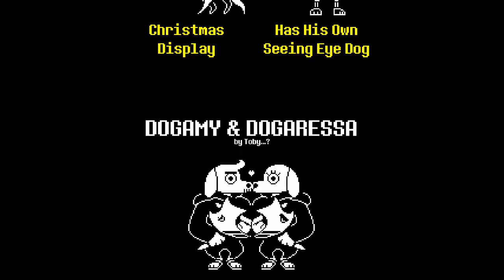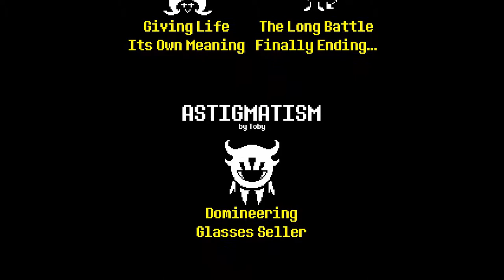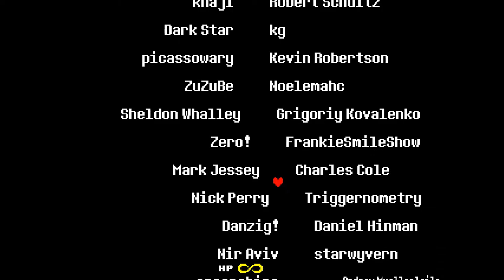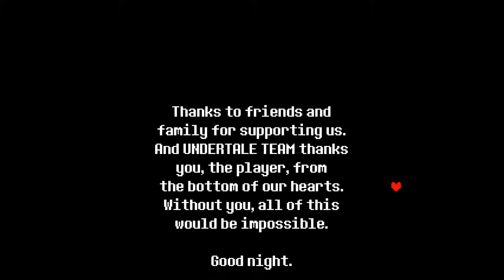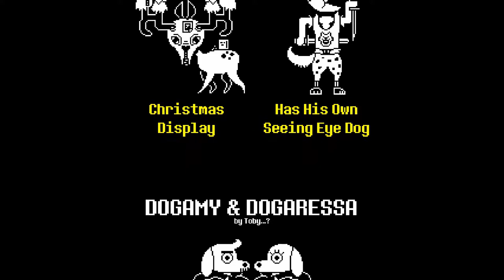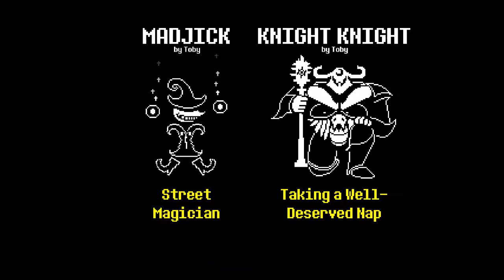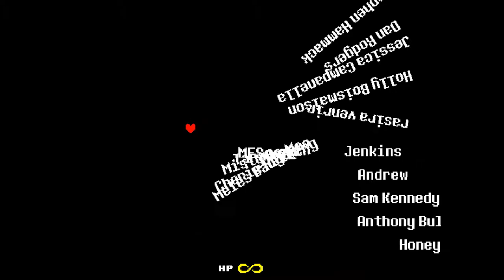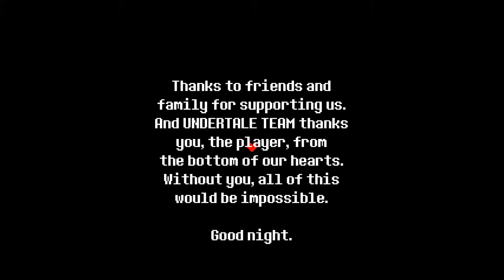TRUE ENDING | UnderTale PACIFIST RUN | BAD ENDING #8 (PART 2)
UnderTale PACIFIST RUN | POST GENOCIDE RUN: walkthrough.